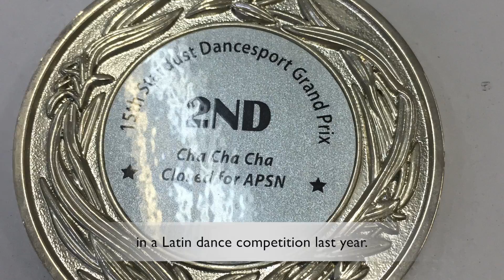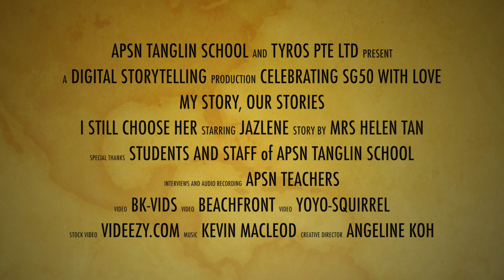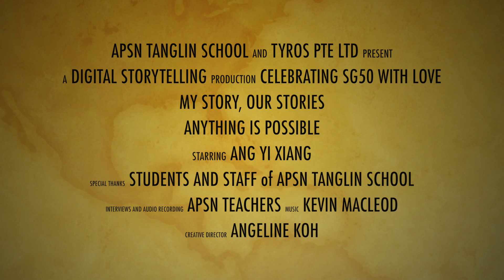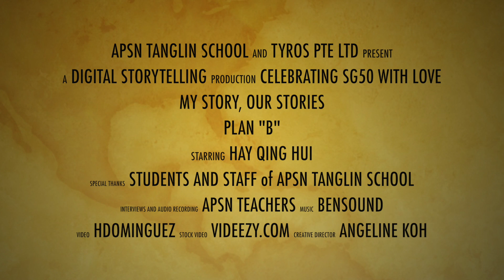SG50 APSN Montage Sampling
Here are four appetiser stories...

Trailer
1. 0:16 Making Other Smile by Kweh Jia Xuan (a person with special accomplishments)
2. 1:39 I Still Choose Her by Mrs Helen Tan (a mother's story)
3. 2:58 Anything is Possible by Ang Yi Xian (an overcomer's story)
4. 4:34 Plan B by Hay Qing Hui (an alumni's success story)